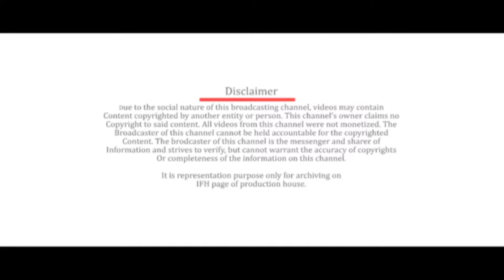Mirah Entertainment Logo | Indian Film History